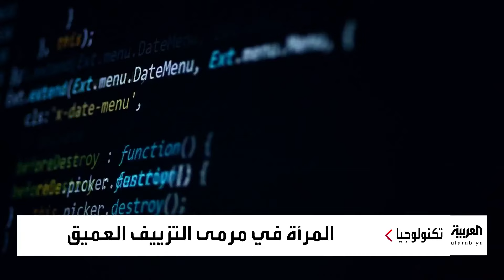البيت الأبيض يتدخل لحذف صور مفبركة لمغنية البوب الأميركية تايلور سويفت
بعد نيلها مشاهدات مليونية.. البيت الأبيض يتدخل لحذف صور مفبركة لمغنية البوب الأميركية تايلور سويفت من منصة إكس